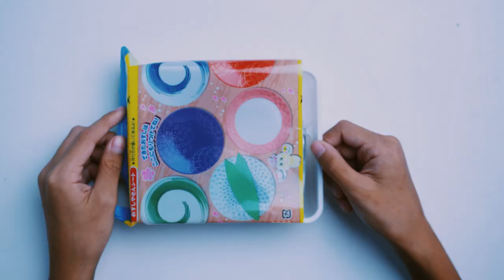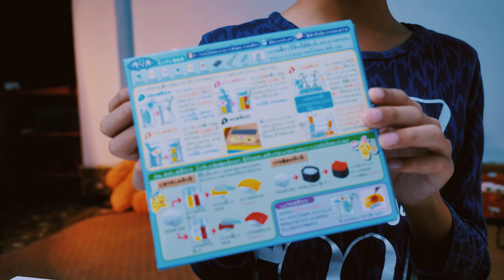รีวิว ของเล่นญี่ปุ่น | DIY sushi set by FuekFon | คุณฝึกฝน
รีวิวขนมญี่ปุ่นตามสไตล์คุณฝึกฝน ทำซูชิเล่นๆสนุกๆ กินได้อร่อยด้วย แต่หวานมากๆ กินเยอะๆไม่ดีแน่ครับ แต่ดูฝึกฝนรีวิวดูเยอะๆได้นะ ไม่อ้วน แหร่ 55